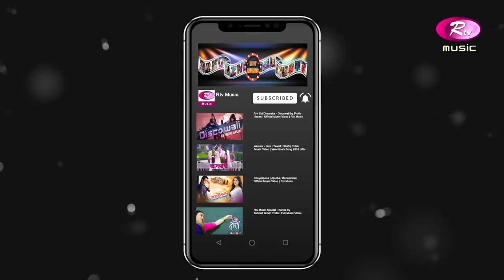Rtv Music - Mayabono Biharini | Poulomi Ganguly | Club Asia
Singer : Poulomi Ganguly

- Team RTV